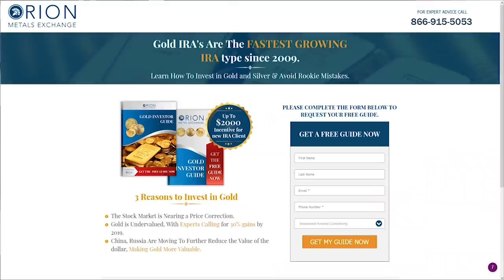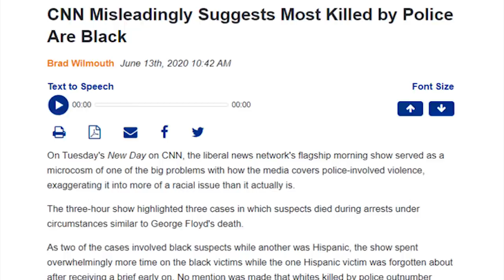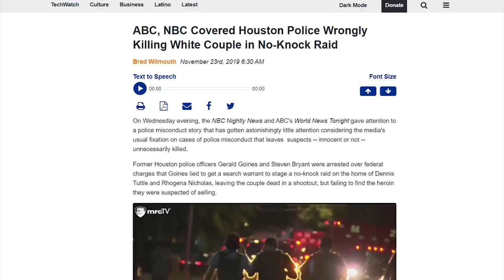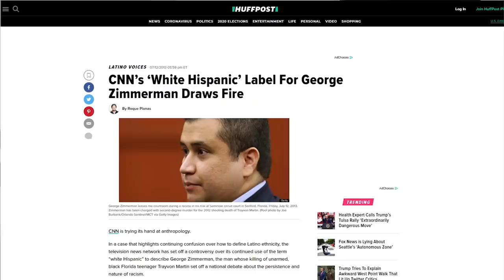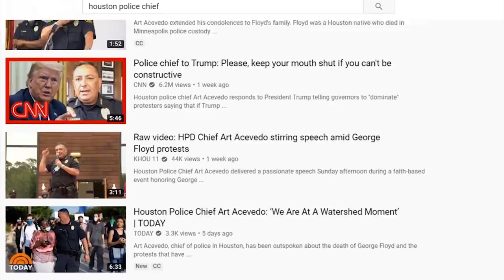BUSTED: NBC Falsely Claims White Police Victims Were Black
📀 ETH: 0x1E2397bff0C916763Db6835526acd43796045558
📀 BTC: 13dnHJyCaLFgzxXZLSSXhgbqAfioXHo33t
📀 LTC:  LRaNzJD6PmCR7FkqHTuSgiAYkE9GSKG8g8
📀 DASH: XasuQ2cSEuPRSnG47XyShcW9XvM1xh6Em8